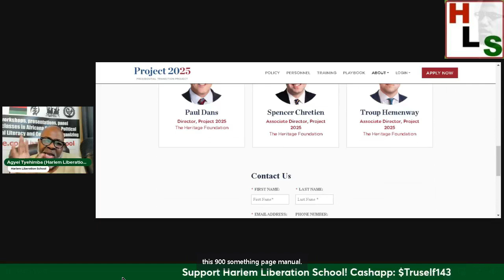Black Indifference to Project 2025 is a Mistake!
In this Harlem Liberation School broadcast, brother Agyei Tyehimba implores us not to be indifferent to the potentially devastating impact of Project 2025 on Black people in the United States.
He explains how this Republican plot and a second Trump Presidency

PURCHASE AGYEI TYEHIMBA’S NEW BOOK